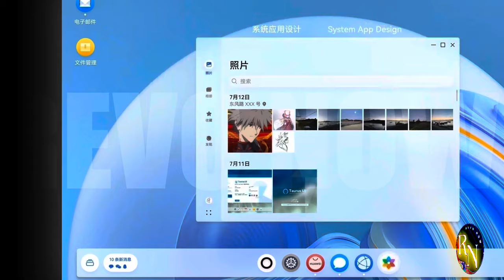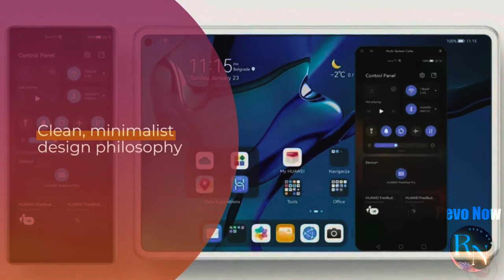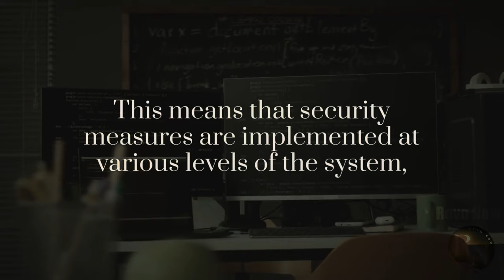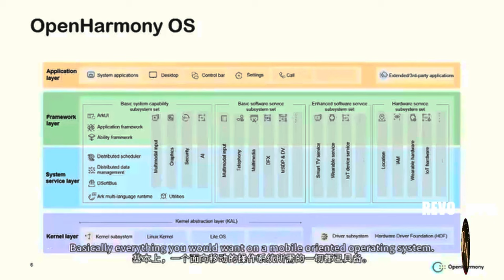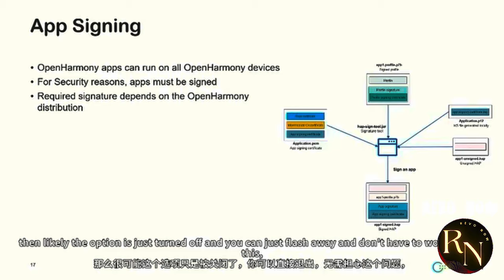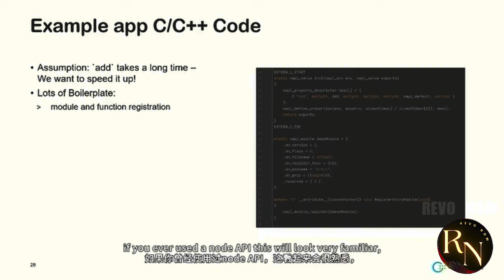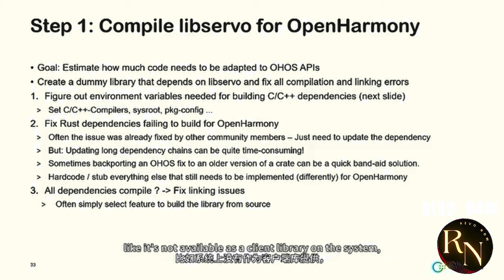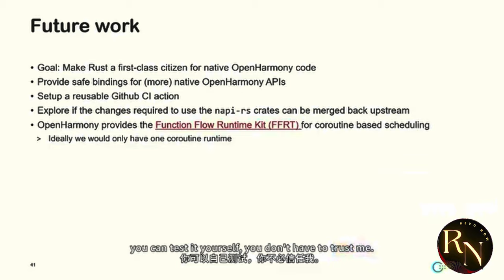Huawei HarmonyOS is Changing the PC Landscape Right Now!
Discover the groundbreaking impact of HarmonyOS on the PC industry! In this video, we explore how Huawei's innovative operating system is revolutionizing the way we interact with our computers. From enhanced performance and security to seamless integration with other devices, HarmonyOS is changing the game. Learn more about its features, benefits, and what it means for the future of personal computing. Is HarmonyOS the next big thing in tech? Watch to find out!